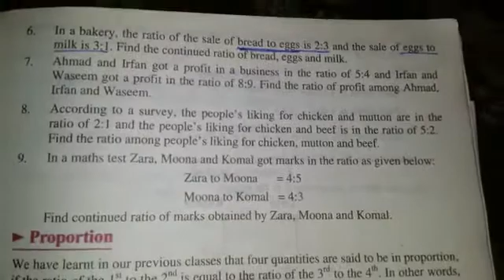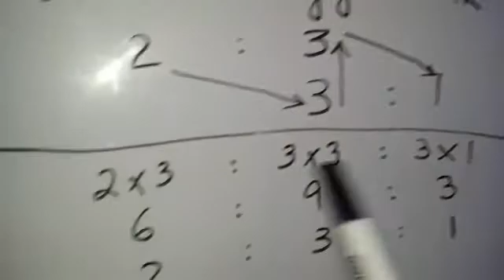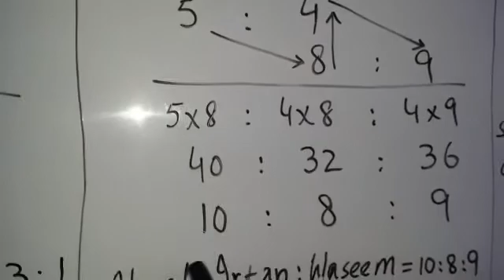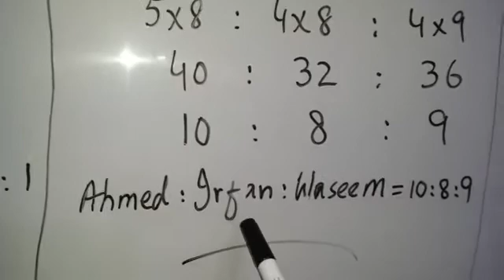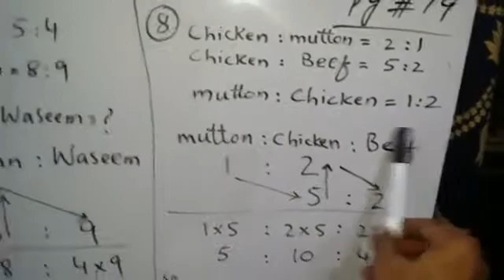Math 7th, Lecture #54, Chapter #6 ( Ex.6.1 )